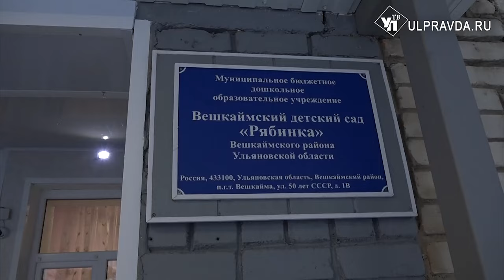В «Солнышко» - игрушки, в «Рябинку» - камеры. Как в Ульяновской области обновили детсады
В Ульяновской области приводят в порядок детские сады. Бюджетные средства на обновления заложены и в этом году. Так, для 10 садов города установят новое ограждение, а в 8 садах организуют мероприятия по обеспечению безбарьерной среды. В районах области после ремонта открылись дошкольные учреждения в Майнском и Вешкаймском районах.